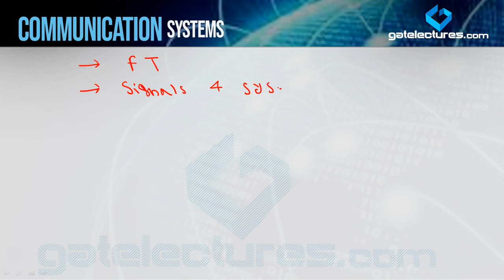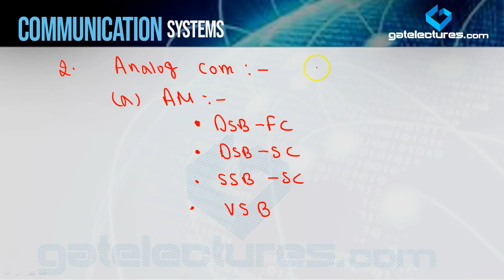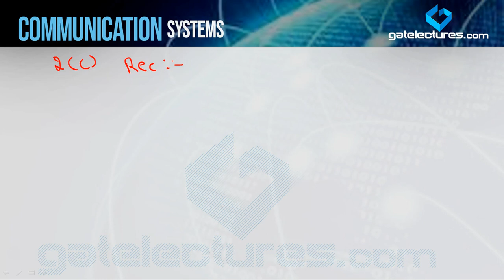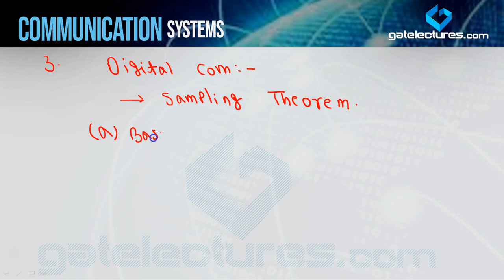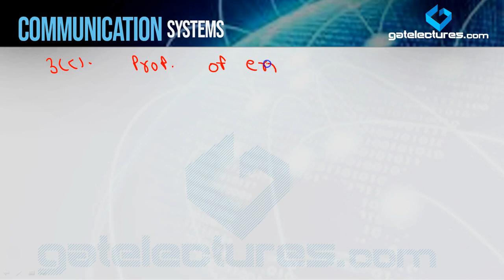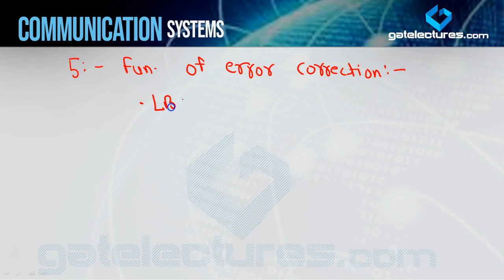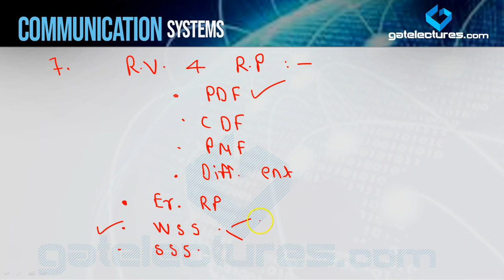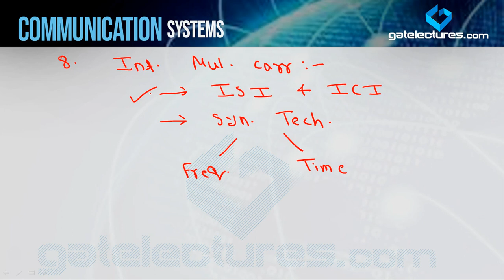Communication System 00 Why to study and What to study for GATE ESE PSU's SSC JE